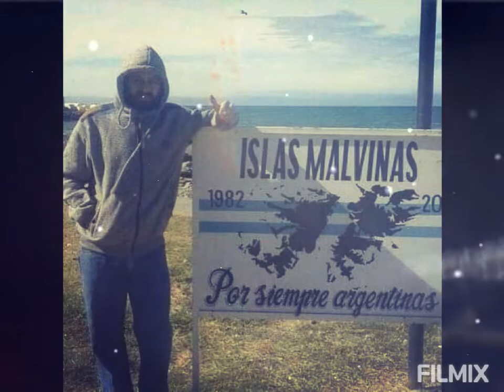Canciones y Almas - Lo que no tenemos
Intérprete : Leandro Mendieta